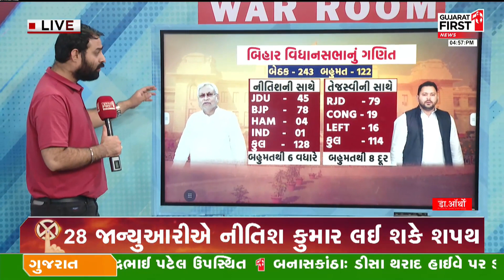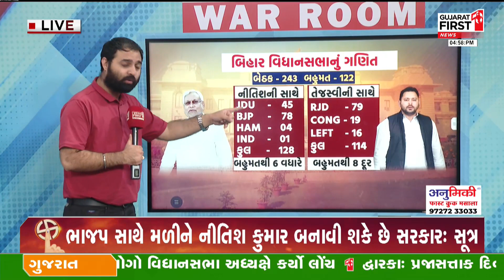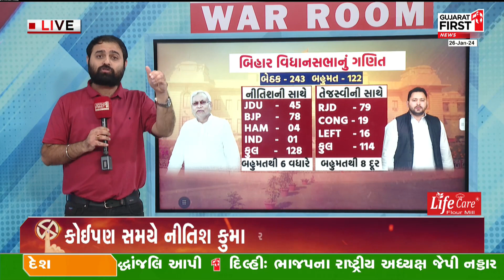Loksabha Election 2024: લોકસભા ચૂંટણી પહેલા Bihar માં મોટી હલચલ | Gujarat FIRST